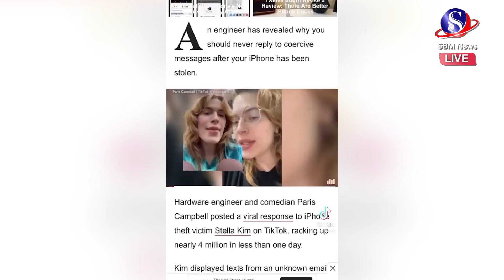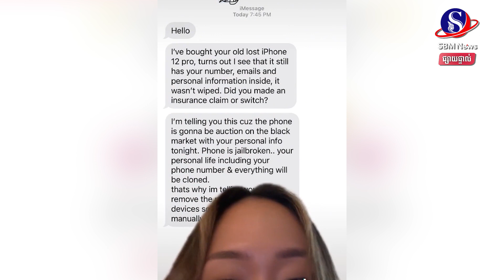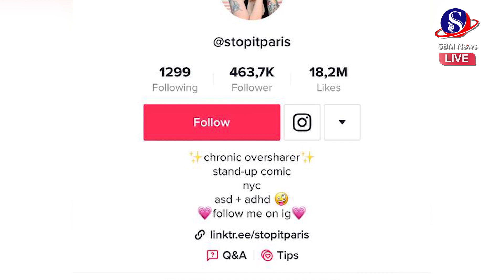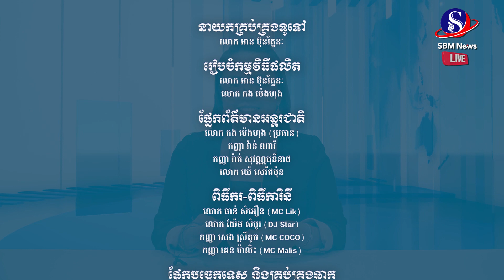ផ្សាយផ្ទាល់៖ «ព្រឹត្តិការណ៍ពិភពលោក យប់នេះ» ប្រចាំថ្ងៃទី ១៨ ខែសីហា ឆ្នាំ២០២២មាតិកាព័ត៌មាន៖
ផ្សាយផ្ទាល់៖ «ព្រឹត្តិការណ៍ពិភពលោក យប់នេះ» ប្រចាំថ្ងៃទី ១៨ ខែសីហា ឆ្នាំ២០២២
មាតិកាព័ត៌មាន៖
1-របប យោធា មី យ៉ាន់ ម៉ា ថា អាស៊ានកំពុងរំលោភលើគោលនយោបាយមិនជ្រៀតជ្រែកកិច្ចការអធិបតេយ្យភាពនៃប្រទេសជាសមាជិក
2- យោធាតៃវ៉ាន់បញ្ចេញសាច់ដុំដាក់ចិន ខណៈប៉េកាំងកំពុងធ្វើសមយុទ្ធក្បែរដែនសមុទ្រតៃវ៉ាន់
3- ចិន នឹង បញ្ជូន ទ័ព ទៅ រុស្ស៊ី ដើម្បី ធ្វើ សមយុទ្ធ «Vostok» ខណៈប៉េកាំងថាមិនពាក់ព័ន្ធនឹងសង្គ្រាមអ៊ុយក្រែនទេ
4- កូរ៉េខាងជើងបាញ់មីស៊ីលឆ្លងទ្វីប ២ គ្រាប់ ក្រោយសេអ៊ូលនិងវ៉ាស៊ីនតោនចាប់ផ្តើមសមយុទ្ធខ្នាតតូចរួមគ្នា
5-មេដឹកនាំកូរ៉េខាងត្បូងថា កិច្ចពិភាក្សាជាមួយនឹងកូរ៉េខាងជើងមិនគួរធ្វើទ្បើងដើម្បីឱ្យល្អតែមើលនោះទេSBMNEWS
ផលិតដោយសារព័ត៌មានអេឡិចត្រូនិកស្កាយប្រាឌឺមេឌា